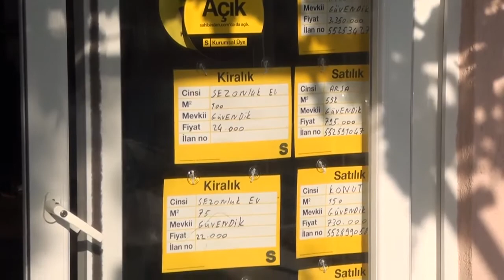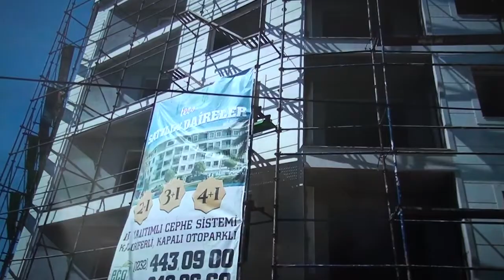GLOBAL 1881 GAYRİMENKUL - URLA / İZMİR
GLOBAL 1881 GAYRİMENKUL işletmesine kobi özel olarak konuk olduk